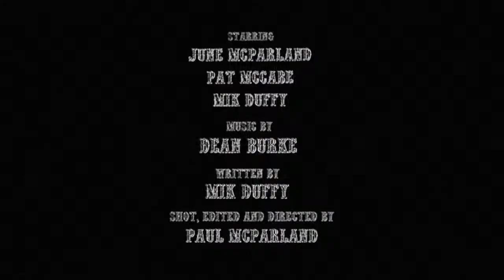The Gran With No Name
Tagline: The good, the bad, and the elderly
Synopsis: A tense standoff in this exciting tale of the 'old' west.
Starring: June Mc Parland, Pat Mc Cabe, Mik Duffy
Written by: Mik Duffy
Shot, Edited and Directed by: Paul Mc Parland